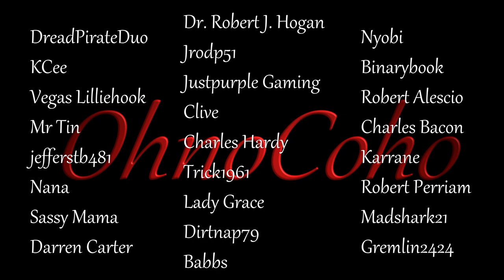Running Out Of Daylight! | Subsistence Single Player Gameplay | EP 66 | Season 5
Subsistence_S5